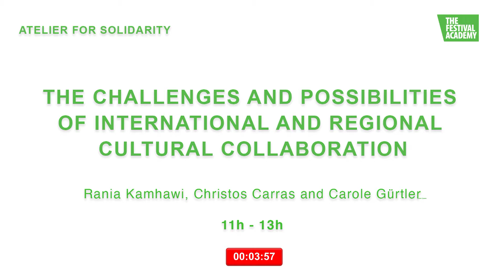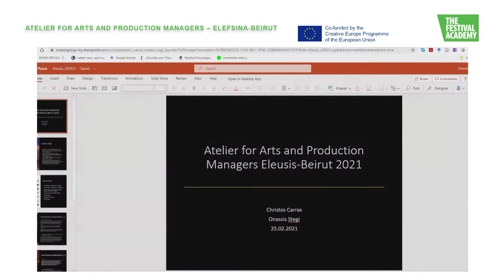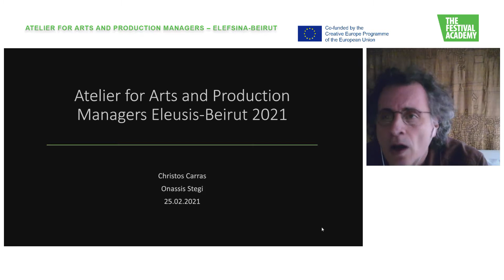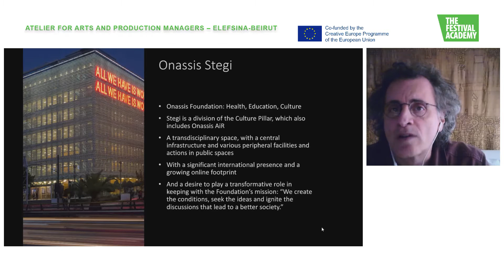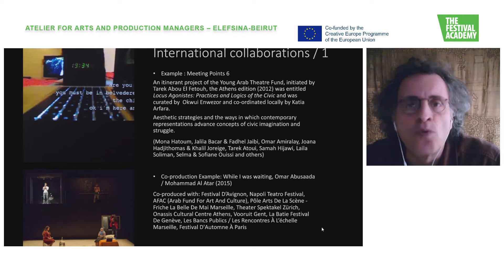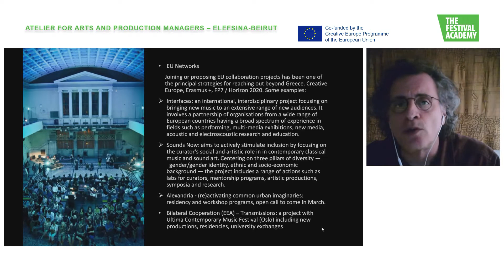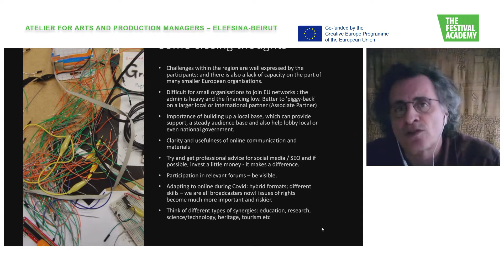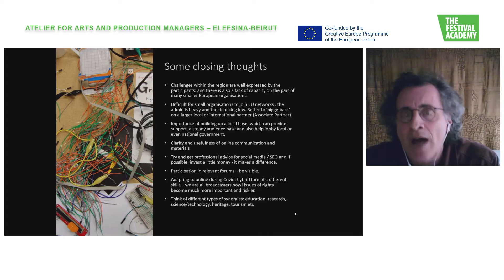The challenges and possibilities of international/regional collaboration (Atelier Elefsina-Beirut)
Part of the Atelier for Arts and Production Managers Elefsina-Beirut 2021, this virtual plenary session discussed the challenges and possibilities of international and regional cultural collaboration.

Featured panelists are:
- Rania Kamhawi - Senior Programme Development Manager and Director Amman Contemporary Dance Festival  – Jordan
- Christos Carras – Executive Director Onassis Cultural Centre – Greece
- Carole Gürtler – Head Department Levant, Drosos Foundation (Zurich) – Switzerland